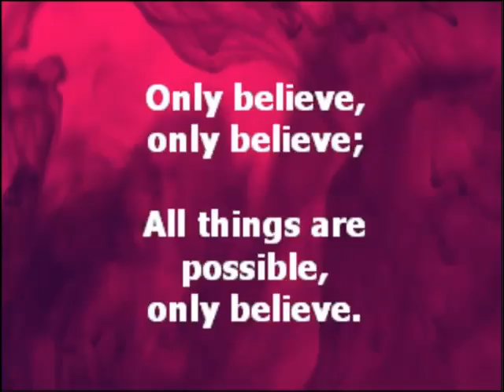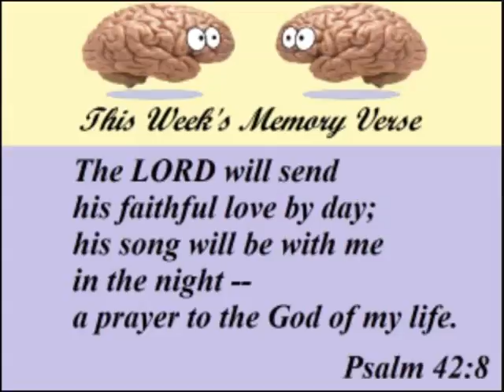20170827 Worship in Giving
08/27/2017
Hymn# 534 - Only Believe
Prayer over Offering
This Week's Memory Verse